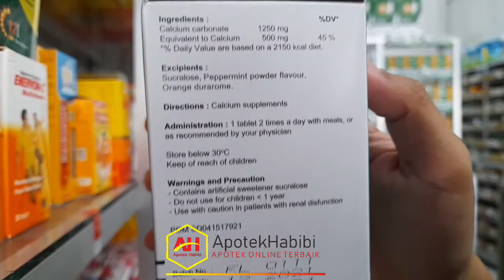VIDEO PRODUK "REAL" CALOS CALCIUM 500 MG 1 BOTOL ISI 60 TABLET - VITAMIN KALSIUM - PRODUK FAHRENHEIT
Indikasi Umum :
Pencegahan dan terapi untuk gangguan metabolisme atau defisiensi kalsium seperti ricketsia, osteomalasia karena malabsorpsi, osteoporosis.

Komposisi :
Ca carbonate

Dosis :
1-2 tablet kunyah tiap hari

Aturan Pakai :
Dapat diberikan bersama atau tanpa makanan. Berikan bersama makanan agar diabsorpsi lebih baik. Hindari pemberian bersama makanan kaya serat dalam jumlah banyak.

ApotekHabibi,